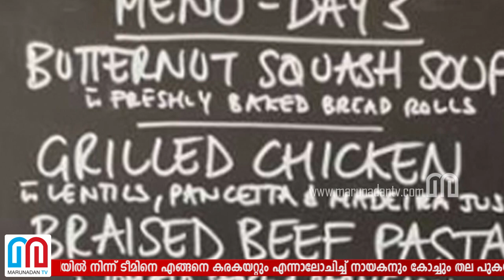ഇന്ത്യന്‍ ടീമിന്റെ ലഞ്ച് മെനുവില്‍ ഹാലിളകി ഒരു വിഭാഗം ആരാധകര്‍